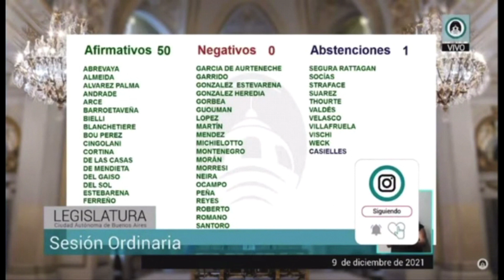Aprobado: Proyecto de ampliación del estadio en ArgentinosPLAY - Entrevistas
Invitado #4: Gonzalo Straface.

Argentinos Juniors. El Semillero del Mundo.